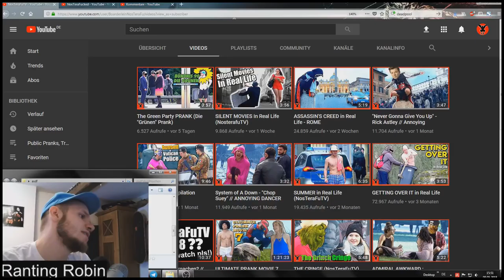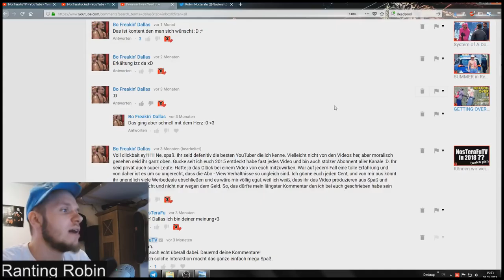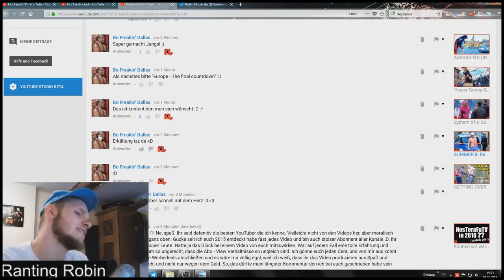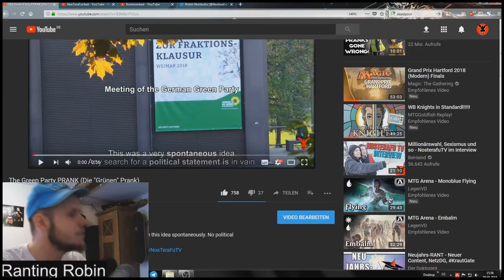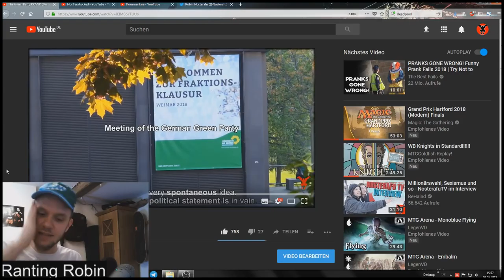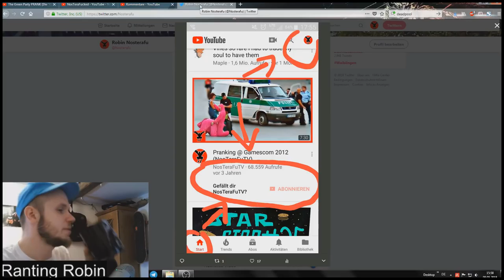Nur noch ein Video, das wieder kein Schwanz sehen wird // RANTING ROBIN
Warum treibst du so schindluder mit mir, Youtube?
►SUPPORT :
♥♥♥DANKE♥♥♥